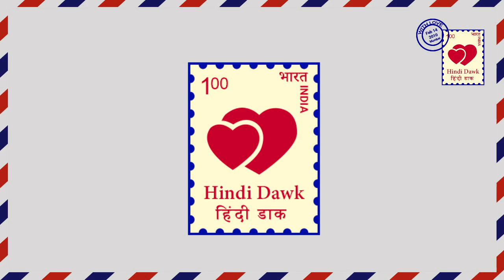Naamkaran II Star plus II नील-अवनी के प्यार पर लगा पहरा Niel-Avni will separate soon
Naamkaran II Star plus II After Dayavanti went to jail, Neil and Avani new love story will end.

नामकरण II स्टार प्लस II दयावंती के जेल जाने के बाद नील और अवनी की लव स्टोरी में लग जाएगा ब्रेक।